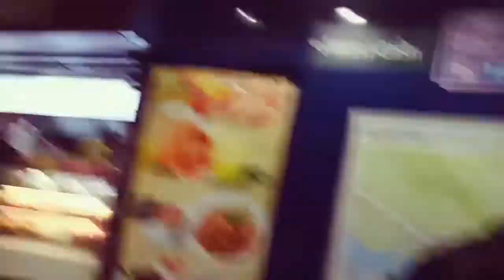HANCAI PARTY WITH NANESS!!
So this is my first time went to the Hancai Party! Made by one of the greatest community, Radikal Forze where they make Jam and gathering annually. It was damn crazy as you can watch this! ❤